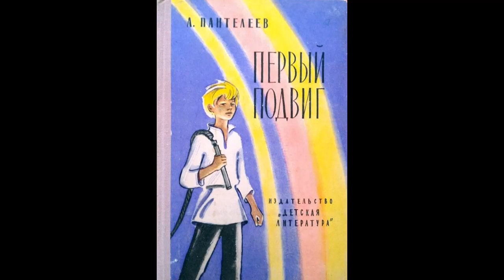Аудиокнига Первый подвиг Леонид Пантелеев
История, рассказана полковником Мережановым, героем войны, о том, как служа на границе, он участвовал в задержании опасного преступника и курение помешало ему выполнить задание.

Карта сбербанка: 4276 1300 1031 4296